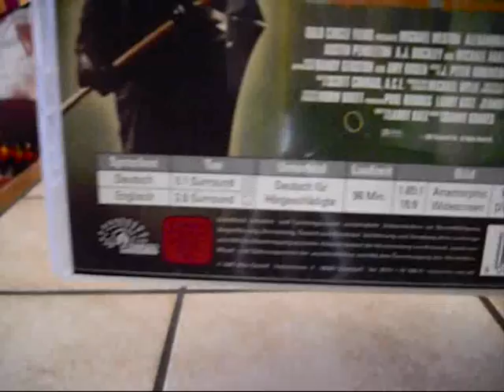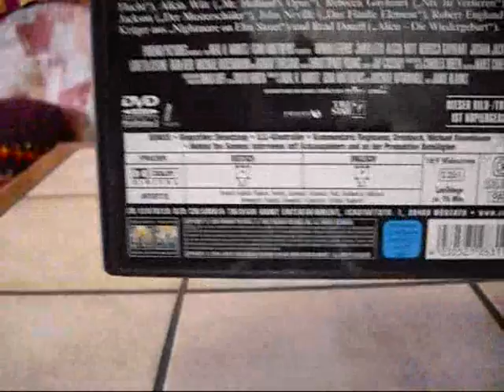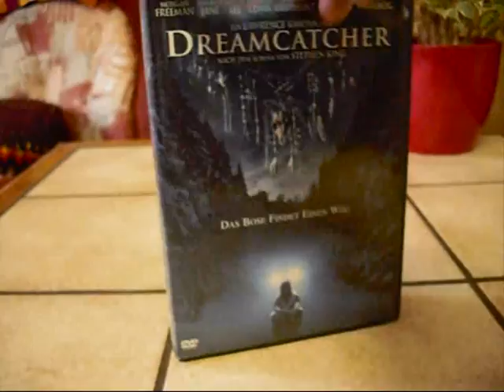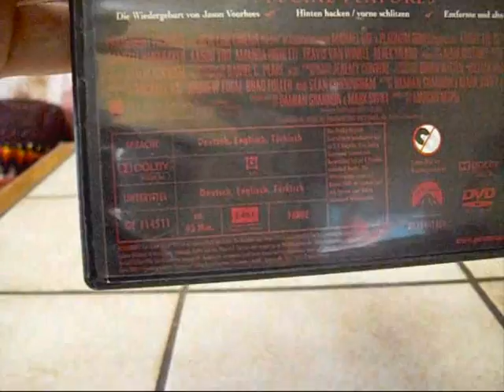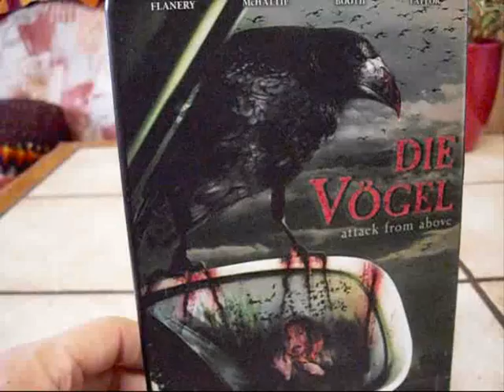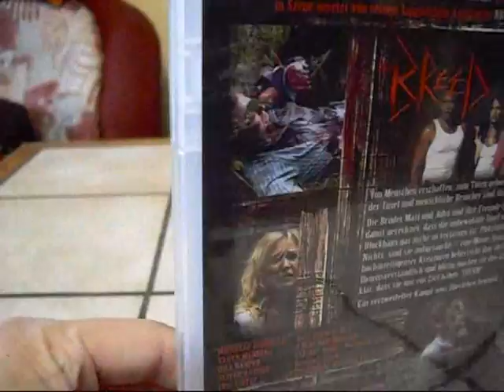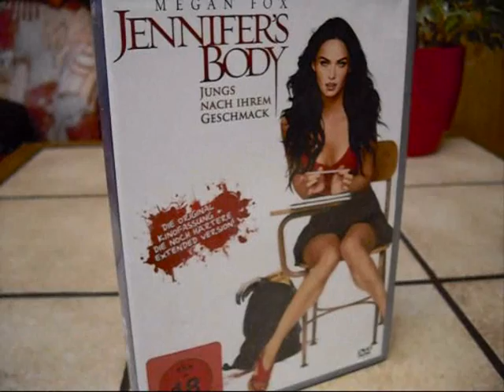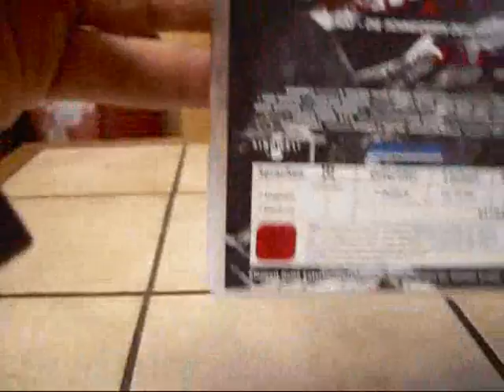Horror Collection Part 14.7.2011 2/3